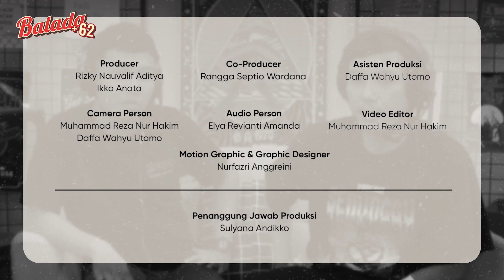Ketindihan Setan Kok Enak? | BALADA +62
Kali ini si kembar Kukuh dan Dwik kedatangan mahkluk astral dari Lombok nih, alias Jerry hihihi, katanya sih dia punya segudang paranormal experience, kira-kira bakal selucu apa ya? hihihi

Host: Kukuh Adi & Muhammad Dwik (Trusty Talent Management)

Penanggung Jawab Produksi: Sulyana Andikko
Producer: Rizky Nauvalif Aditya, Ikko Anata
Co-producer: Rangga Septio Wardana
Asisten Produksi: Daffa Wahyu Utomo
Camera Person: Muhammad Reza Nur Hakim
Audio Person : Elya Revianti Amanda
Video Editor: Muhammad Reza Nur Hakim
Motion Graphic & Graphic Designer: Nurfazri Anggreini Ptaja